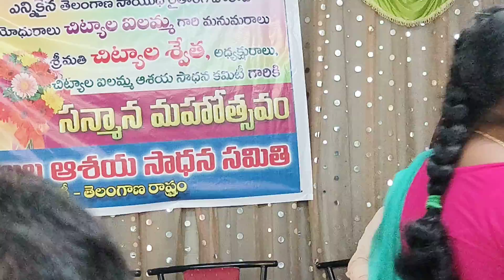వీర నారిమణుల ఆశయ సాధన సమితి..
వీర నారి మణుల ఆశయ సాధన సమితి ఆధ్వర్యంలో తెలంగాణ మహిళ కమిషన్ సభ్యులు గా చిట్యాల శ్వేత నియామకం అయిన సందర్బంగా శ్రీధర్ హోటల్ లో సదస్సు -- చిట్యాల శ్వేత కు సన్మానం.. ఖమ్మం టౌన్ -- ఖమ్మం జిల్లా -- తెలంగాణ రాష్ట్రం.